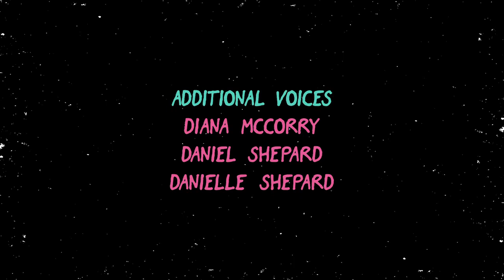Human Kind Of Episodio 11 Sub Español